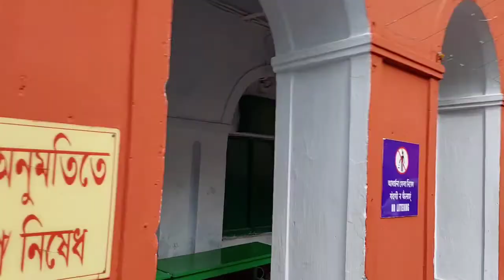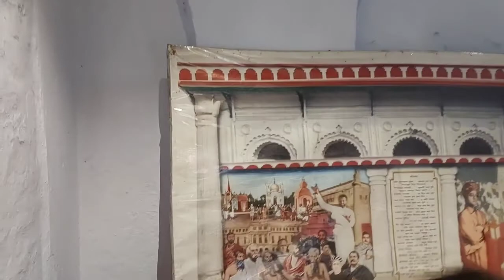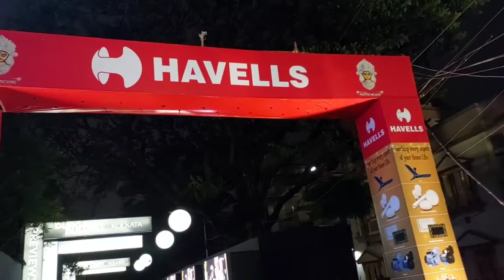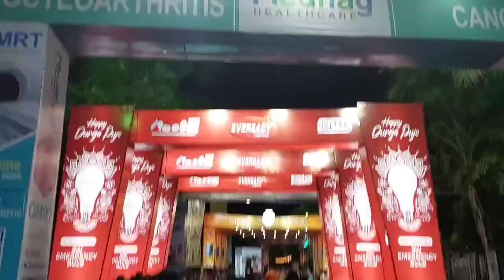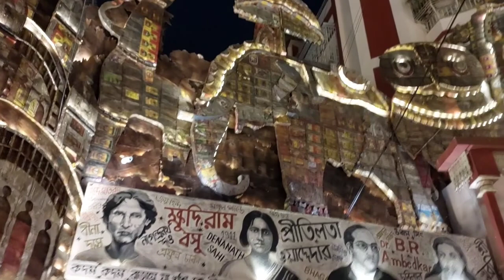kolkata durga puja festival 😍❤ || vlogs 4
ধন্যবাদ 🙏🙏🙏🙏